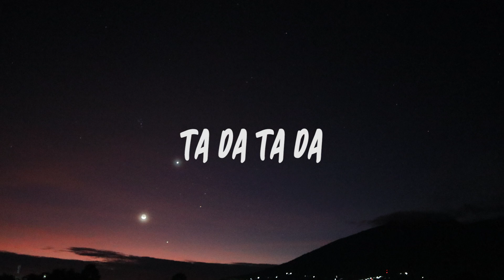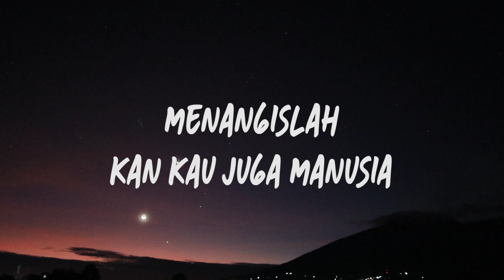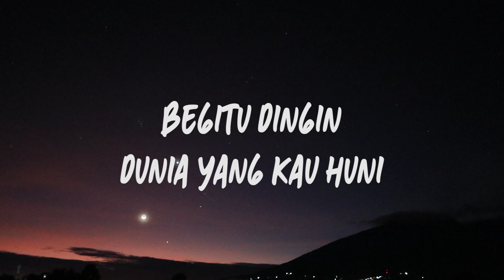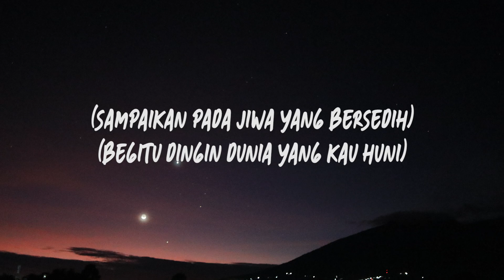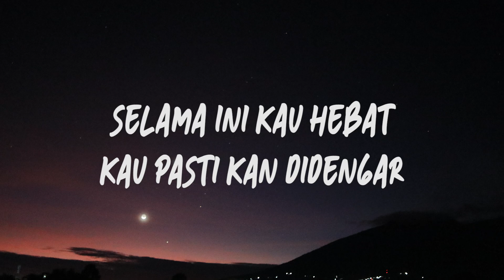JIWA YANG BERSEDIH - GHEA INDRAWARI (Lirik Video))